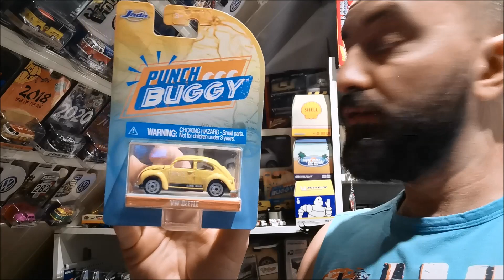Des rails pour son espace miniature ? + BONUS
Je partage certaines astuces avec vous !!!

Bon visionnage ;)